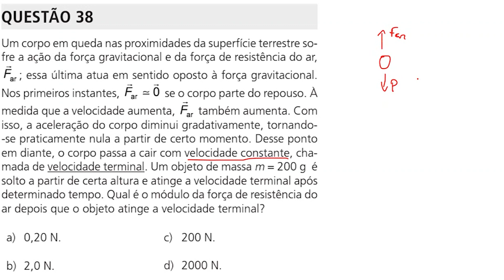Unicamp 2024 - Um corpo em queda nas proximidades da superfície terrestre sofre a ação da força...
Um corpo em queda nas proximidades da superfície terrestre sofre a ação da força gravitacional e da força de resistência do ar.